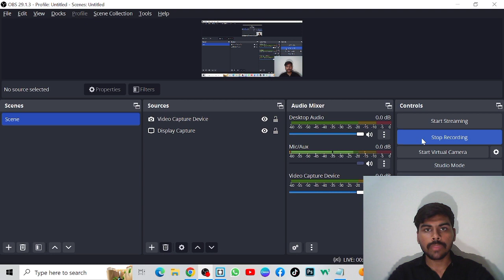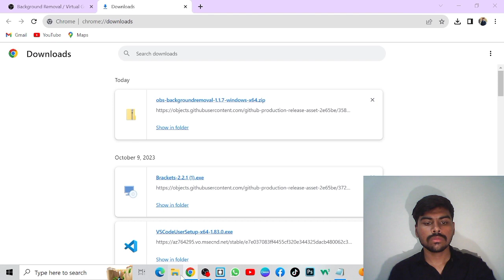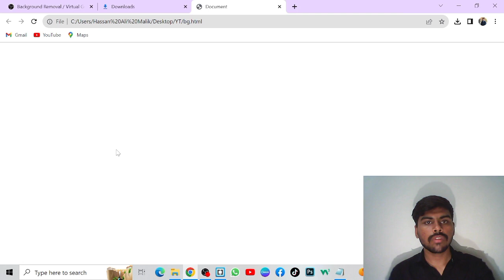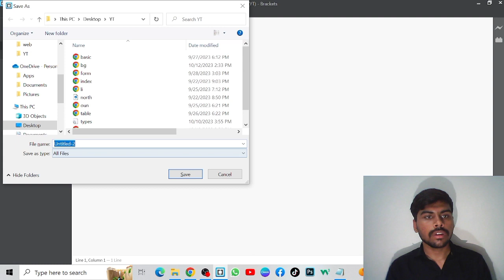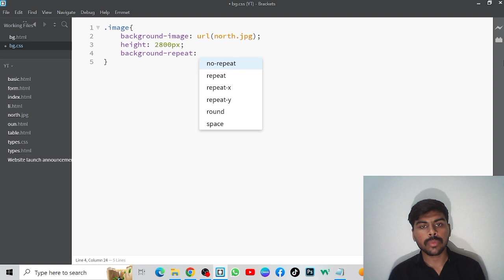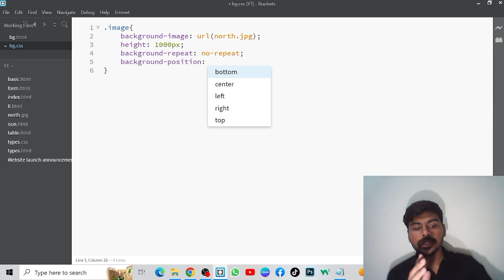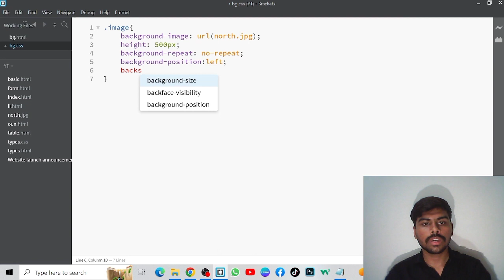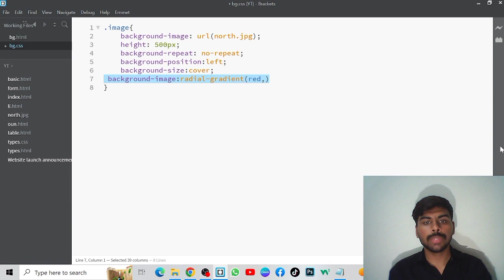Background Properties|lecture no.2|CSS|Web Designing|E-commerce course|Quick Space